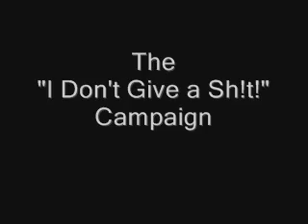I Don't Give A Shit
LoL!  It DID feel good!